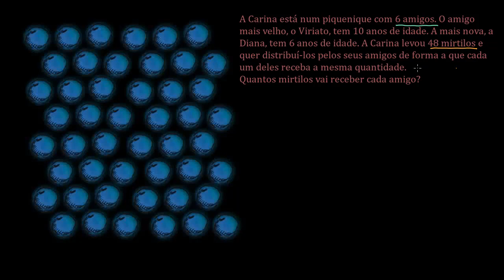Divisão exata e multiplicação: mirtilos para os amigos - Khan Academy em português (2.º ano)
Vídeo original: Division word problem: blueberries